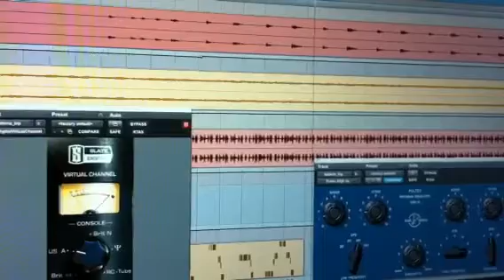Nosound - At The Pier demo short clip..